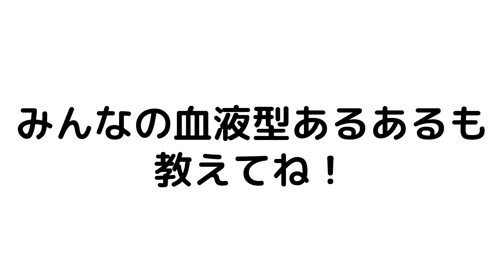血液型あるある その5【アニメ】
血液型あるあるの第5弾だ！（ヒロ）
みんなに当てはまるものがあったら教えてね！（アオイ）

▼メンバー限定で使えるスタンプや昔の動画も公開してるヒロたまメンバーシップはここから！

【声の出演】
・猿飛ヒロ：弘松芹香
・犬間アオイ：このみまこ
・雉沼トコ太（トコたん）：松村夏紀
・兎野すず先生：このみまこ
・デラックス：上野翔
【スタッフ】
スーパーアドバイザー：せーたマン
原作：小西湖南
監督・演出：中野烈
キャラクターデザイン（ヒロ・アオイ・トコたん）：地下
キャラクターデザイン（先生）：シマ
キャラクターデザイン（デラックス）：小西湖南
キャラクター表情調整（ヒロ・アオイ・トコたん）：隈元恭介
キャラクター表情調整（先生）：シマ
キャラクター表情調整（デラックス）：ねむけん
イメージボード：米澤慧
脚本：神奈月ハジメ
脚本監修：小西湖南
演出：中野烈
イラスト：シマ
サムネイル作画監督：中野烈
サムネイル：ねむけん
編集：下呂スタジオ
ロゴ制作：神田大紀
OP音源：SB_studio
OP映像：えなつわさび
企画・制作：BitStar Anime

●ファンレター・プレゼントの送り先はこちら↓
〒150-0002
株式会社BitStar ヒロたま！ヒロくん 宛